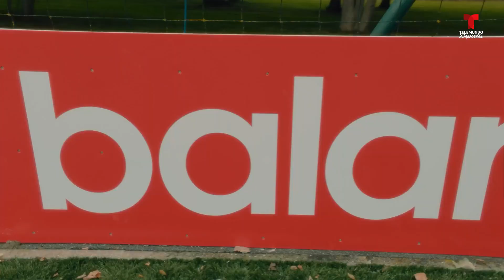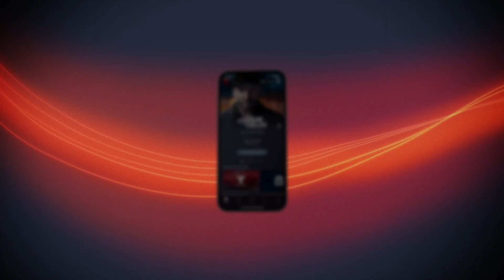5 jugadores que extrañará Estados Unidos en la Fecha FIFA de marzo | Telemundo Deportes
Video oficial de Telemundo Deportes. El combinado de Estados Unidos tendrá bajas importantes de cara a la CONCACAF Nations League. ¿Se notará su ausencia? Averigua cuáles son los nombres de estos cinco jugadores que brillaron por su ausencia en el combinado americano.

5 jugadores que extrañará Estados Unidos en la Fecha FIFA de marzo | Telemundo Deportes